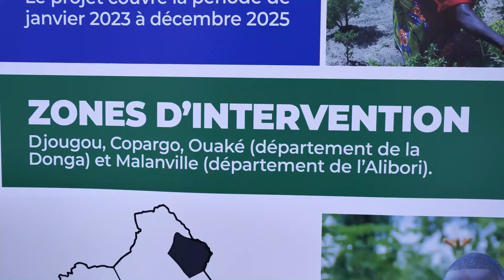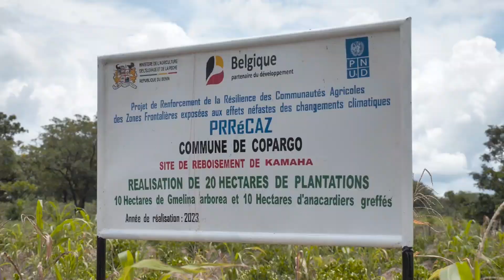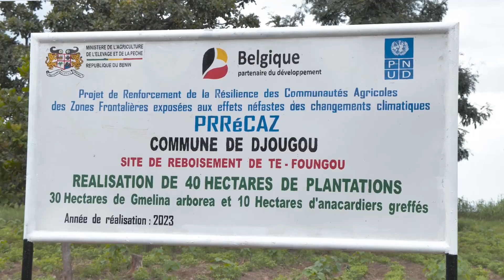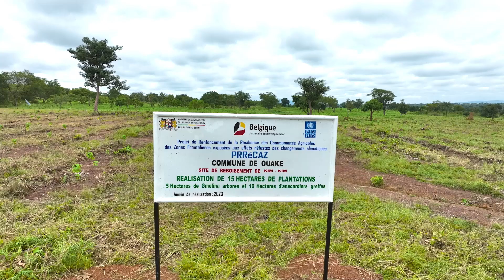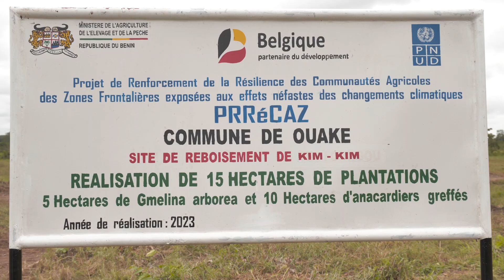Visite des sites d'agroforesterie du projet PRRéCAZ par la Belgique et le PNUD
Une délégation de l’Ambassade de la Belgique près le Bénin et du Programme des Nations Unies pour le développement (PNUD) a visité en octobre 2023 les sites d’agroforesterie mis en place pour la séquestration du carbone par le Projet de renforcement de la résilience des communautés agricoles des zones frontalières exposées aux effets néfastes des changements climatiques (PRRéCAZ).